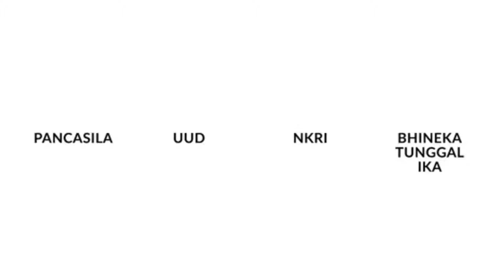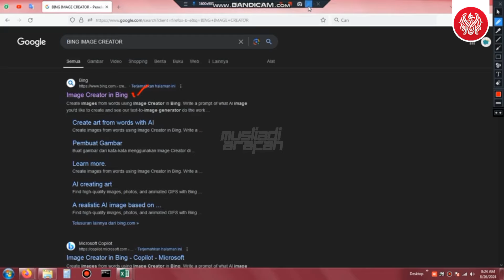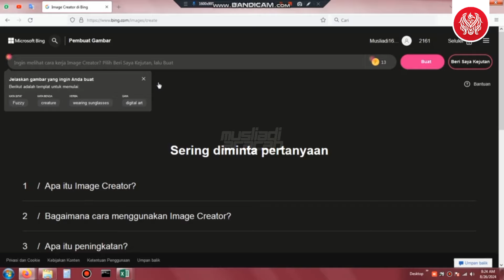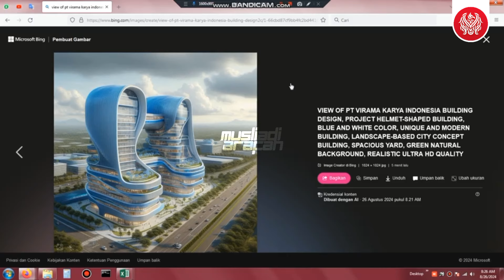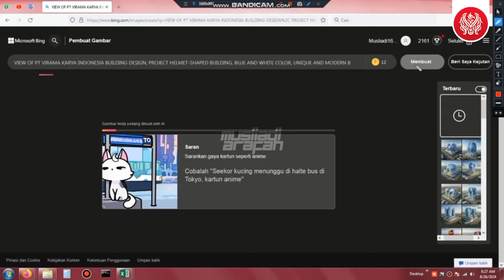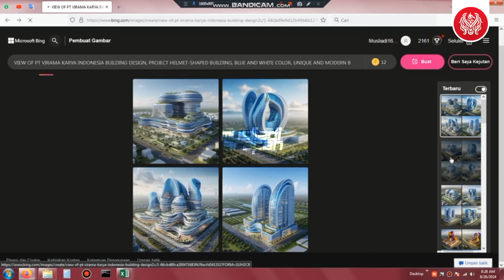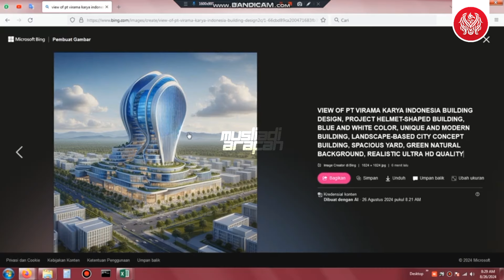Ikn Terkini‼️Tutorial Desain Gedung PT.Virama Karya Indonesia - Nusantara Versi Ai